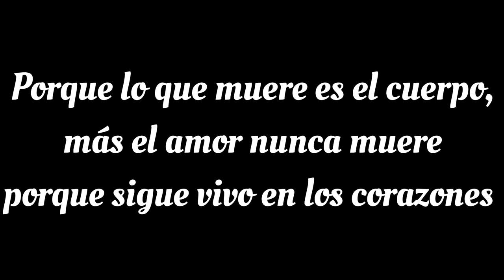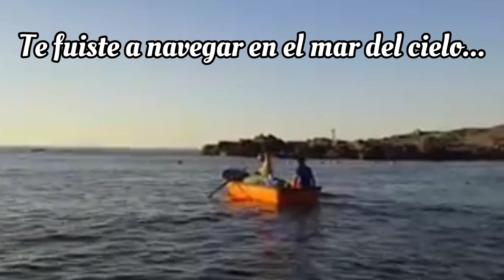MANOLO EL PESCADOR